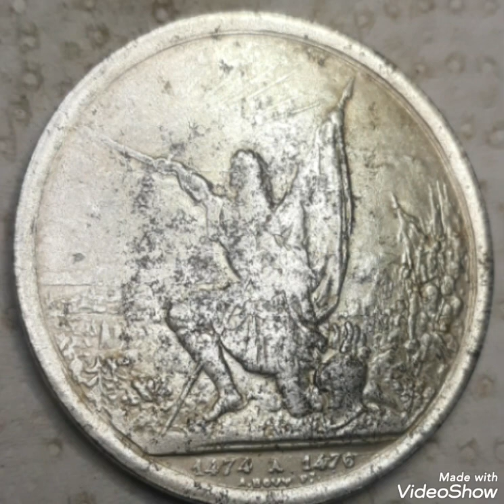Swiss 1874 Silver Medal Shooting thaler 5 francs St Gallen R-1156a NGC MS 64 worth big Money !!!!